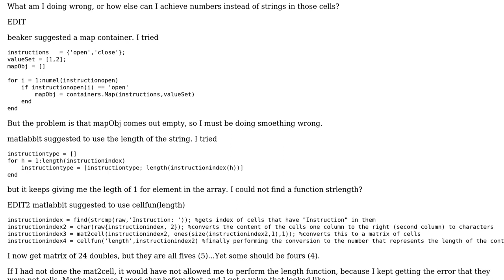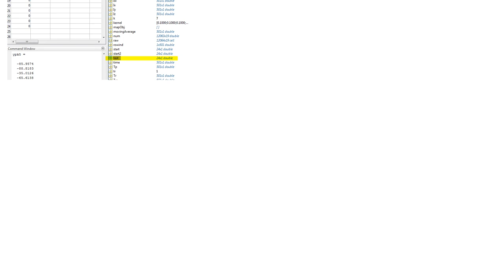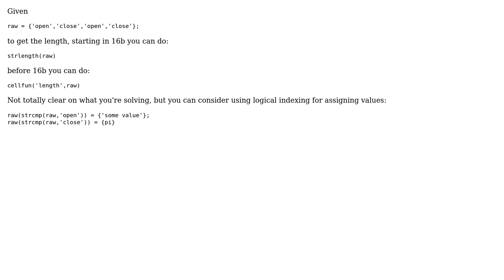How do I convert strings stored in a cell array to numbers in Matlab?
With thanks & praise to God, and with thanks to the many people who have made this project possible! You are responsible for your own actions.